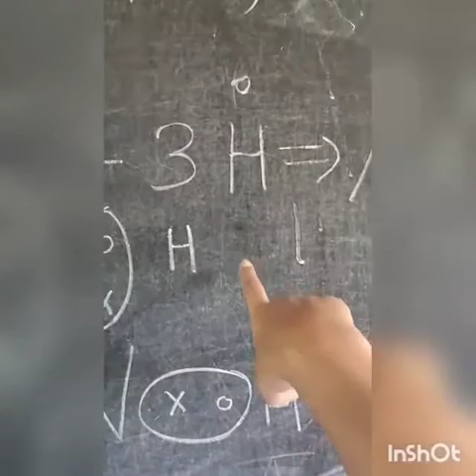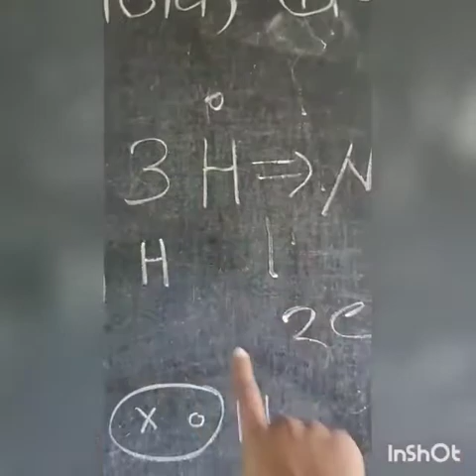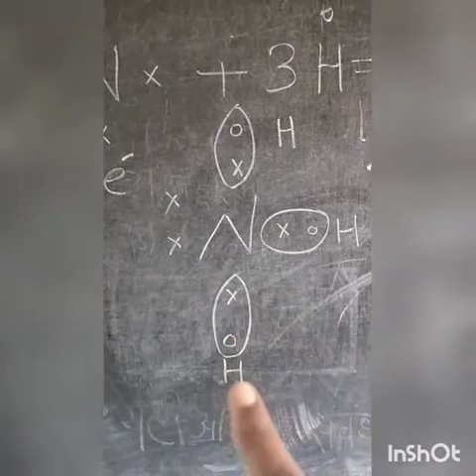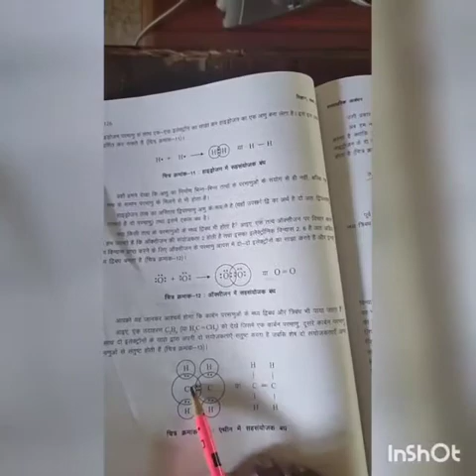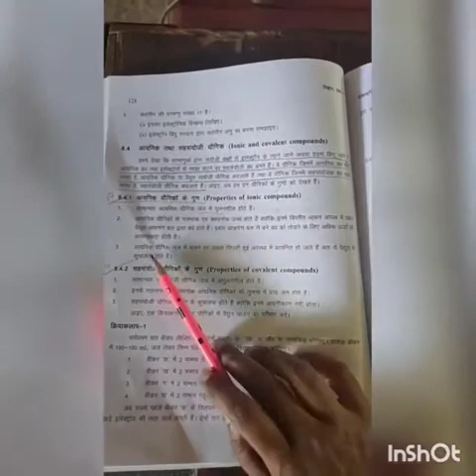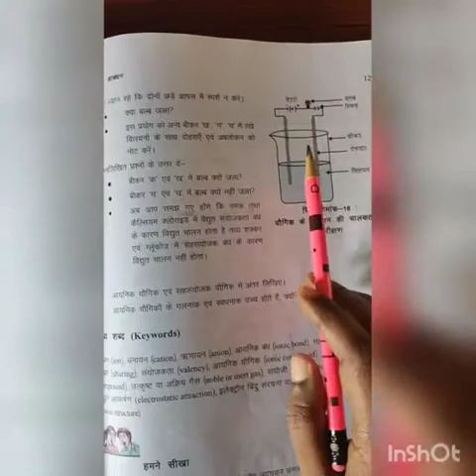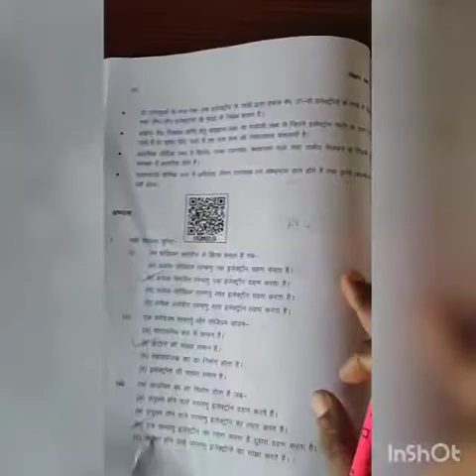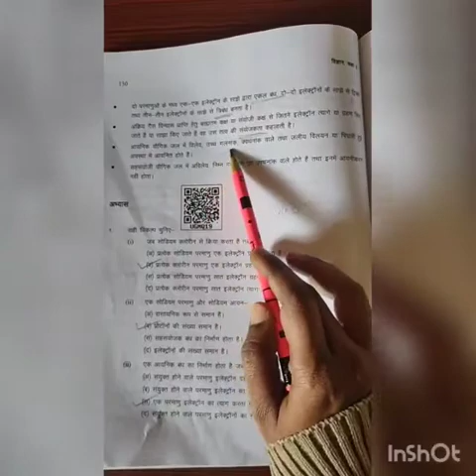CLASS IX CHEMISTRY BOND DECEMBER VIDEO 1